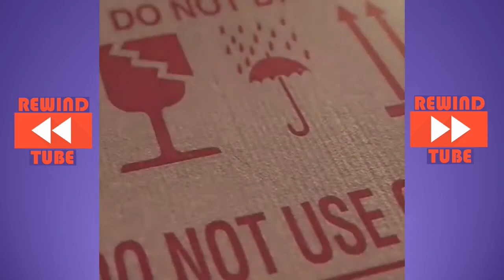Satisfying And Relaxing Videos #9 ✔